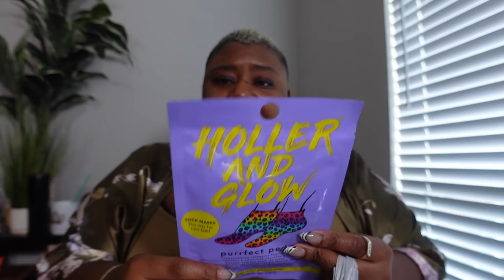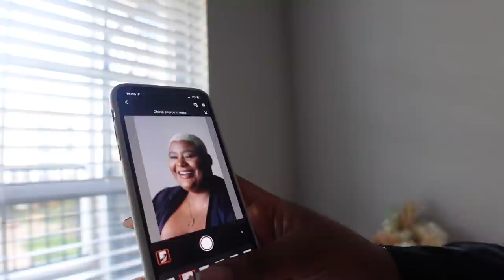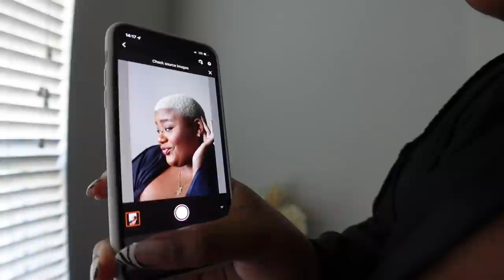NEW ANA LUISA JEWELRY + SEPHORA VIB SALE HAUL + STUCK IN THE HOUSE WORKING :( // MISSJEMIMA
Check them out before the pieces sell out!!

Fenty HydraMask

Makeup Revolution Hydra Bomb lip gloss